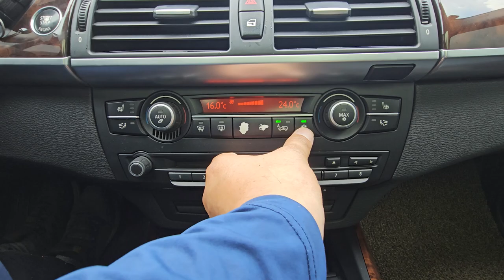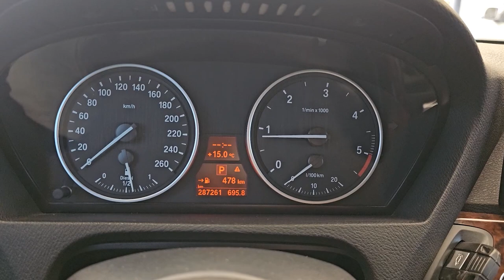2008 BMW X5 8L108745